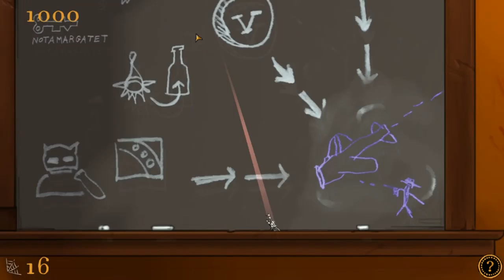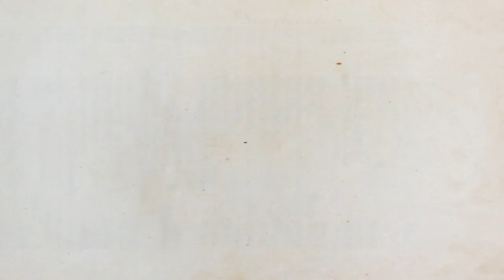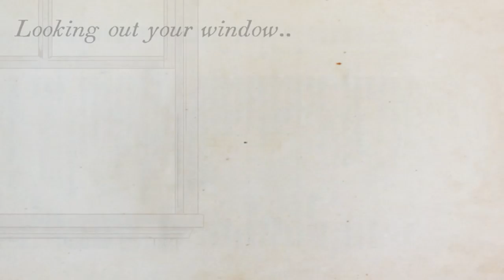Andy plays: Spider-Rite of the Shrouded Moon [Ep17]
Hello Youtube and welcome to Spider Rite of the shrouded moon, Some strange things have happened in the history of Blackbird Estate

Intro and outro images made by me outta creative commons or free bits I found around the web(ha ha spider puns)

Because NASA failed me or I'm just really bad at searching through their image archives...

Spider Image Found at
Creator Tijl Vercaemer

THe spider web is also used again for the outro image as was the stary night sky thing the rest is poorly painted by me in photoshop.

Text done in illustrator

Music credits
Artist: V_A_E
Name: Acoustic Guitar